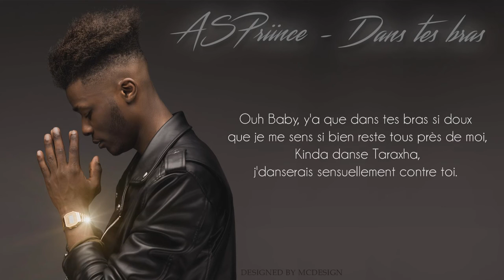ASPriince Dans Tes Bras Vidéo Lyrics djkrysss 2016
special dédicace antilles dom station ek djkrysss
lien de la radio